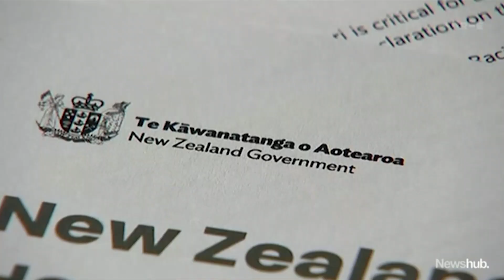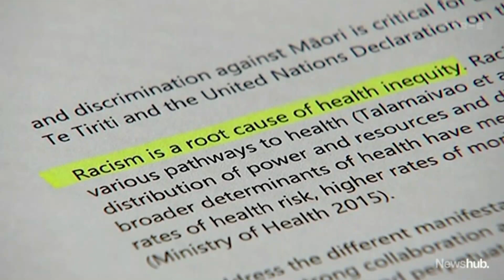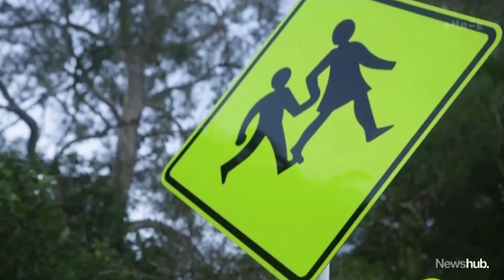Govt promises to stamp out unfairness in health system as equity tool still under review | Newshub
The Government is promising to stamp out unfairnesses in the health system, but the equity adjustor tool clinicians devised to address inequitable surgical waitlists is still on hold and is under review after an attack by the opposition. Political reporter Amelia Wade has more.